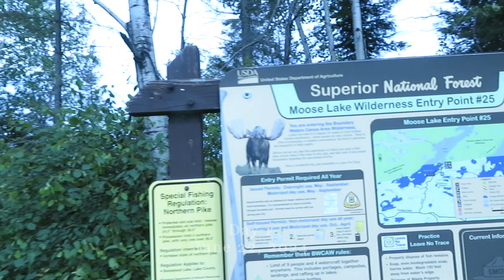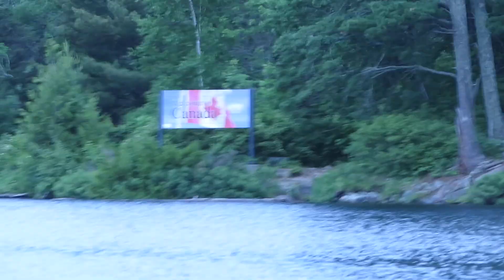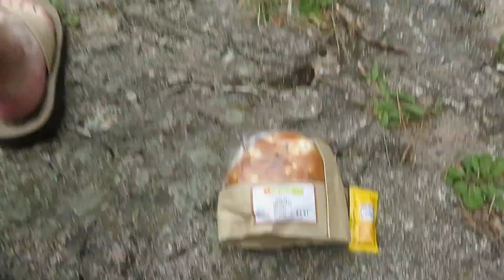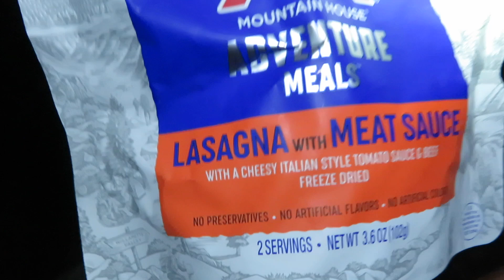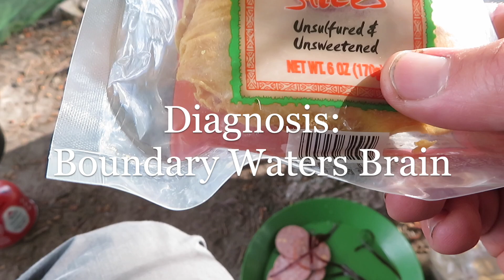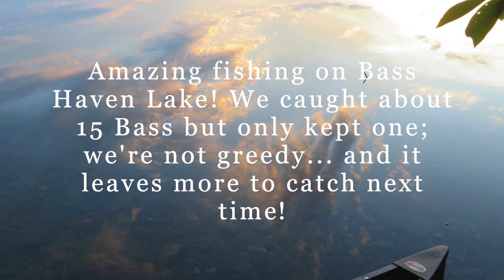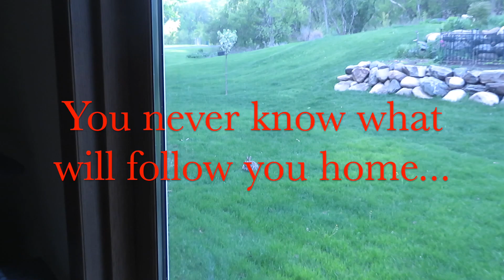BWCA 2024: Seven Days of June Adventure around Basswood Lake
Make Sure it's in 1080p!  Voyageurs knew this lake as Lac Bois Blanc; we know it as Basswood.  All I can say is that its spectacular! Upper Basswood Falls, Dragonfly Island, Pipestone Bay, Bass Fishing, Bomb Burgers, Lightning Storms, and everything else you hope for in an outdoor adventure in Northern Minnesota's beloved BWCA!